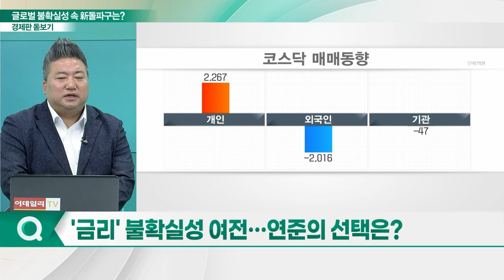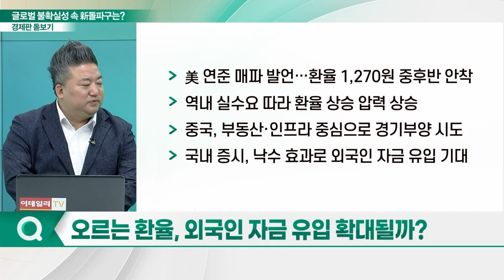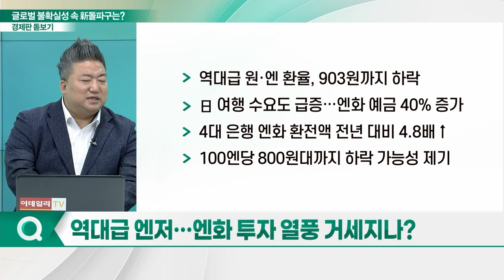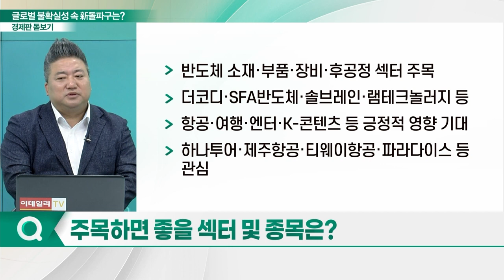커지는 글로벌 불확실성... '일본' 돌파구 될까?_경제판 돋보기 (20230620)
Q. '금리' 불확실성 여전… 연준의 선택은?
Q. 오르는 환율, 외국인 자금 유입 확대될까?
Q. 파월 입에 주목하는 뉴욕 증시, 향후 전망은?
Q. 신고가 기록한 日 증시, 최근 동향은?
Q. 역대급 엔저… 엔화 투자 열풍 거세지나?
Q. 주목하면 좋을 섹터 및 종목은?